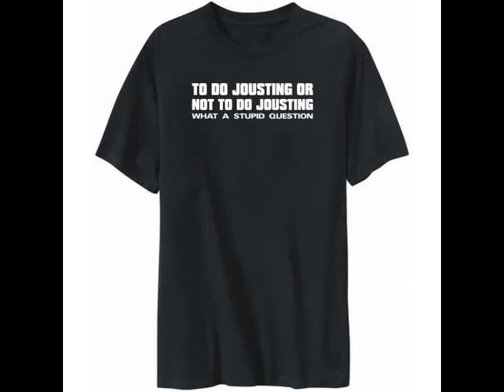T-shirt Jousting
the biggest collection of t-shirts about  Jousting.